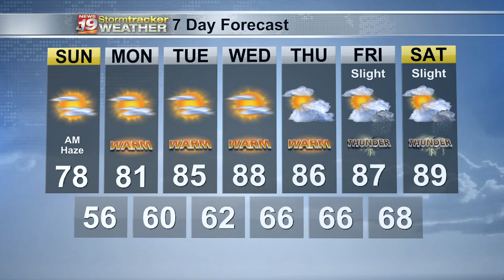Miller's Forecast: 7/31/21